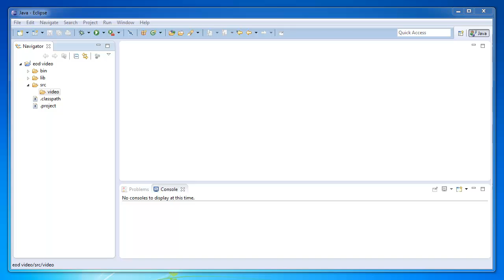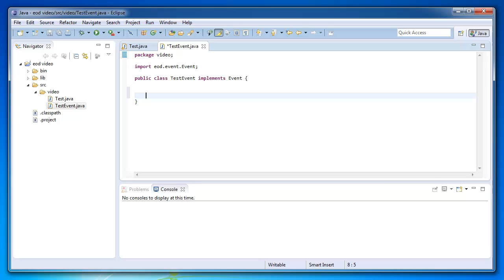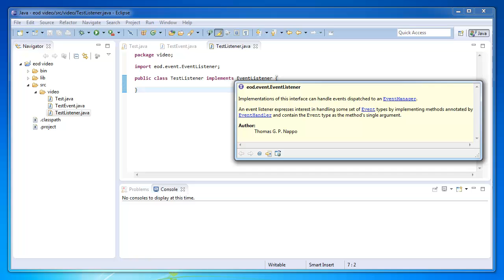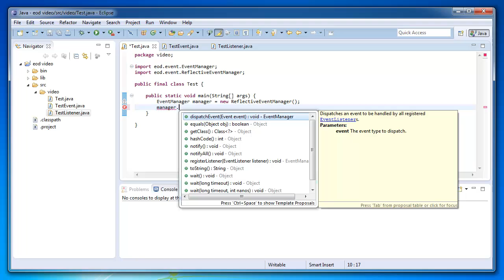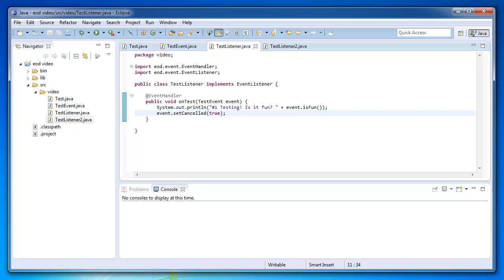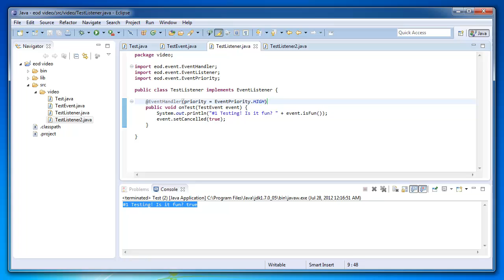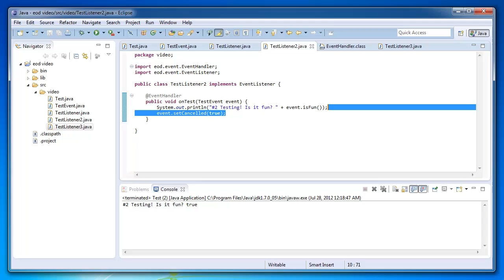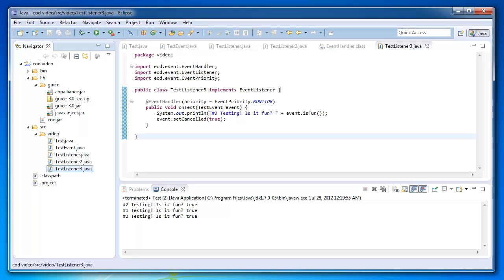Event-Driven Java Applications with EoD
In this video, you will learn how to create event-driven Java applications with EoD.